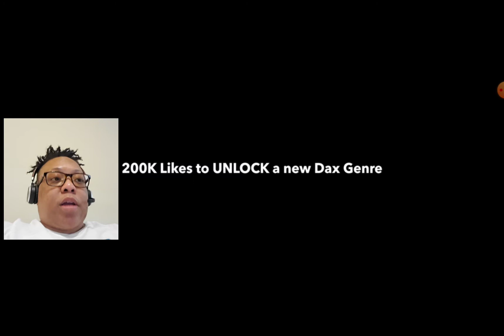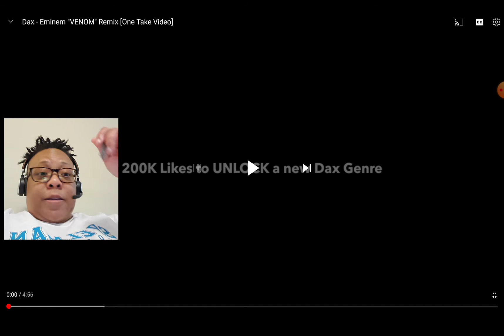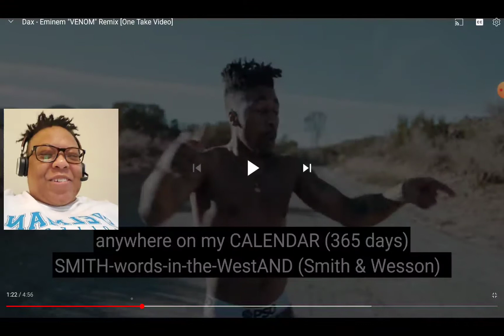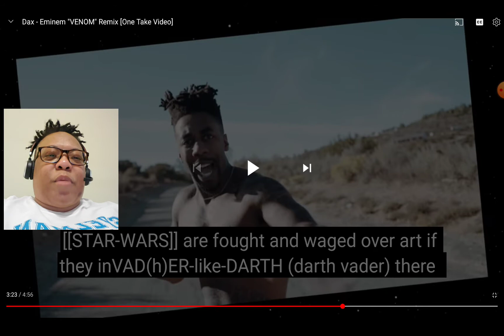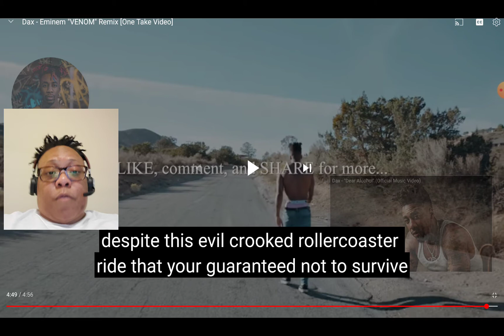Reaction to Dax "Venom" Remix by Eminem🥰🥰! MUST SEE VIDEO! Send Dax to Grammys!